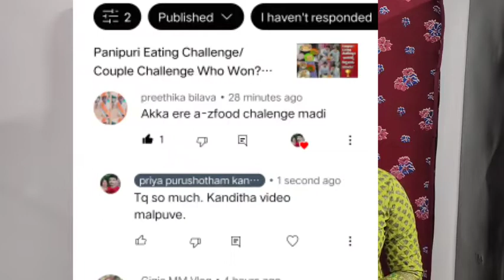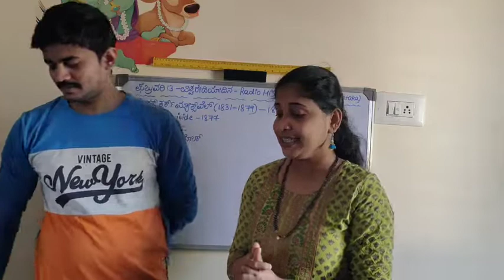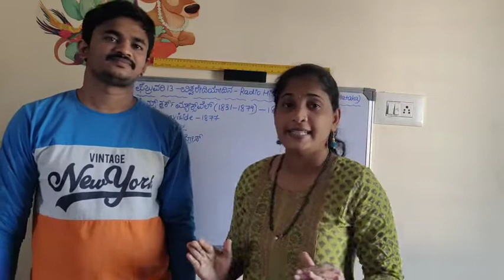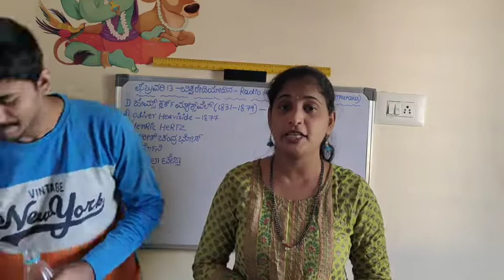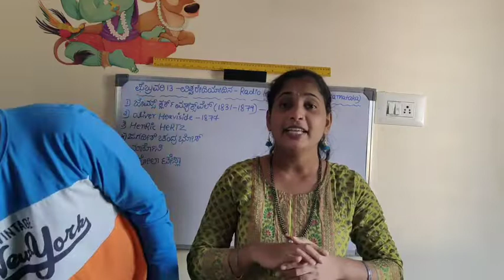A to Z food Eating Challenge game in Kannada/Only Three hours/A to Z Alaphabetical food Challenge😀🤣